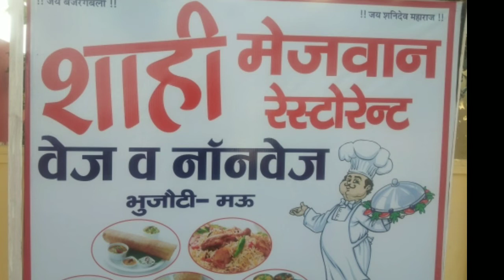मऊ में कोहरे का सितम#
मऊ-कल दोपहर को धूप ने जहां लोगों को राहत मिली थी कि आज सुबह एक बार फिर कोहरे ने कोहराम मचा दिया हैं। ठंढक व गलन के चलते लोग अपने घरों में दुबके पर मजबूर हैं तो वहीं जनजीवन पूरी तरह से पंगु बना कर रख दिया हैं।हाड़ कपा देने वाली ठंढ रह रह कर सभी को हिला कर रख दिया हैं।कई दिनों से पड़ने वाली भीषण ठण्ड रुकने का नाम नहीं ले रही हैं ।